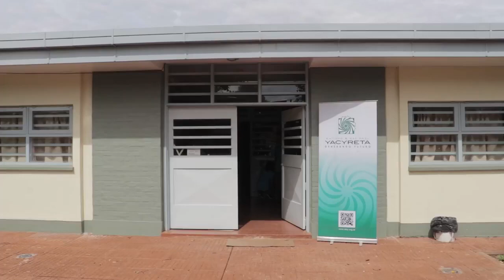La EBY inauguró obras en un centro de salud del barrio “Nueva Esperanza”